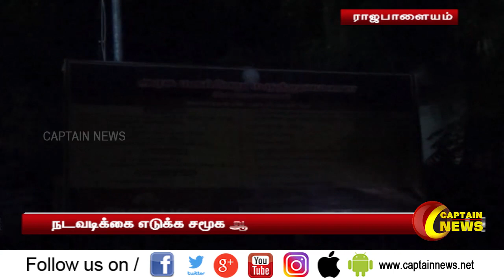03.05.2021 | மதியம் 1 மணி விரைவுச் செய்திகள் | அரசியல் | தமிழ்நாடு | பொழுதுபோக்கு.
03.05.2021 | மதியம் 1 மணி விரைவுச் செய்திகள் | அரசியல் | தமிழ்நாடு | பொழுதுபோக்கு.